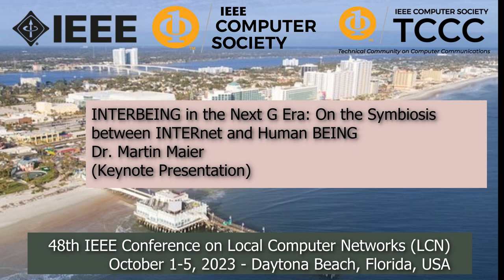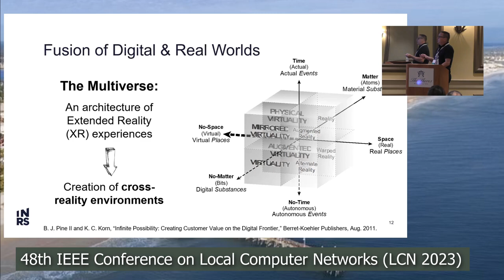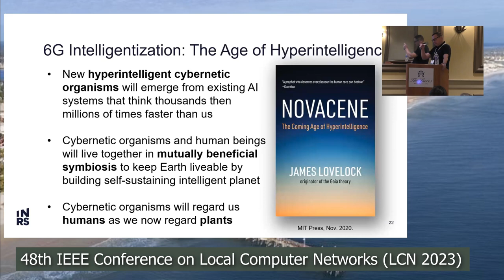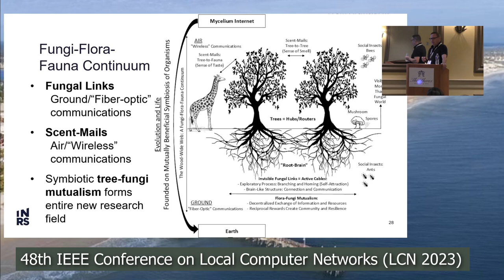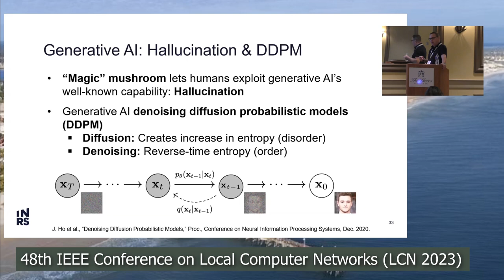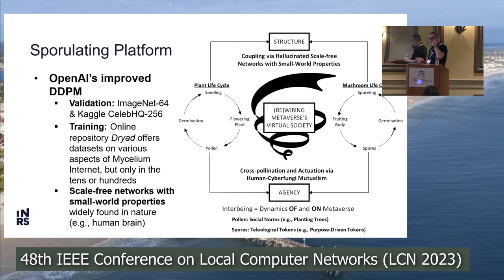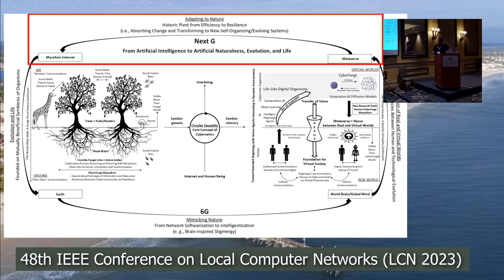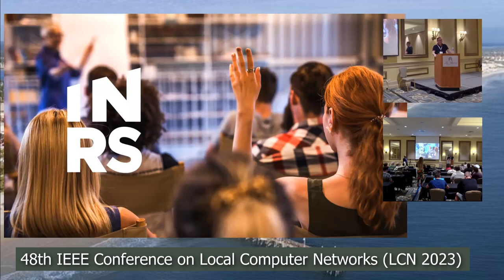Dr. Martin Maier - INTERBEING in the Next G Era: On the Symbiosis ... - IEEE LCN 2023 Keynote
This is the presentation capture of the LCN 2023 conference main keynote
- entitled INTERBEING in the Next G Era: On the Symbiosis between INTERnet and Human BEING
- presented by Dr. Martin Maier - INRS, Canada

The keynote has been held at IEEE LCN 2023 on Monday 2 October 2023.

The original keynote presented an embedded video at about 17 min 40 sec in the video. Nevertheless, Martin Maier talks about the main message of the video in the time before he originally started it in his presentation.

(YouTube, title "Virtual reality "reunites" mother with dead daughter in South Korean doc")

During the Q&A part of the video, there were some technical problems (feedback, ...) with the Q&A wireless microphone. We apologize for the reduced audio qualitiy during some few/short intervals in the video.